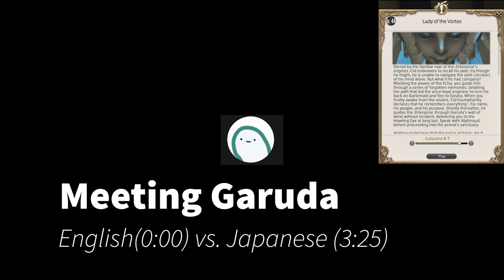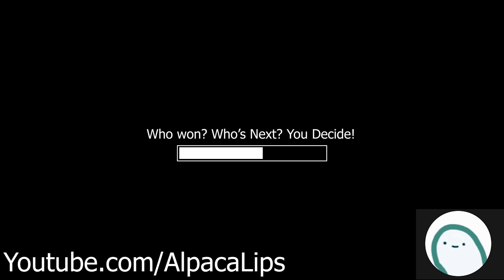Meeting Garuda | FFXIV Japanese vs English Dub #3 🐢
"THE PAIN, THE PAAAAIN!" Scene.

Here's a video comparing the FinalFantasy14 English Voice acting to the Japanese voice acting.
Chapters:
English 0:00
Japanese 3:25